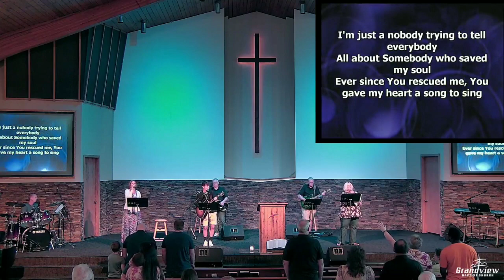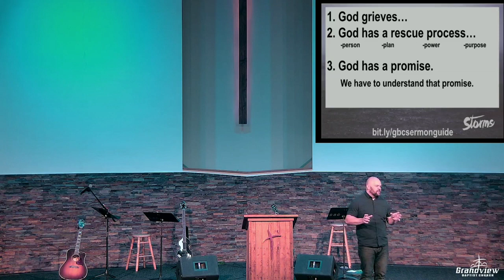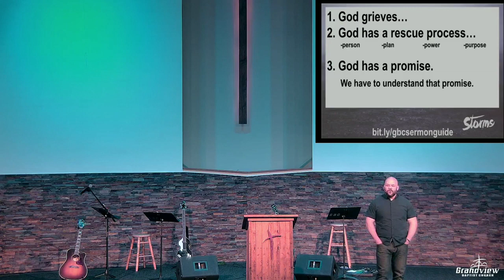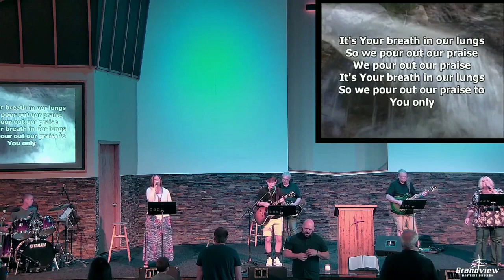Grandview 8 15 21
Storms Sermon series
The Flood
Genesis 6:5-22